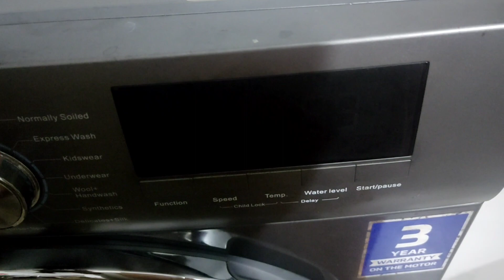Day 9* - Day in my life | no music no talking | satisfying morning chores | simple recipes